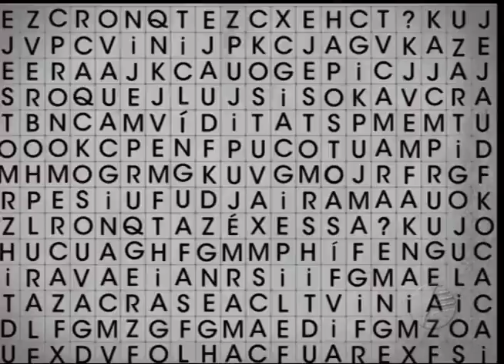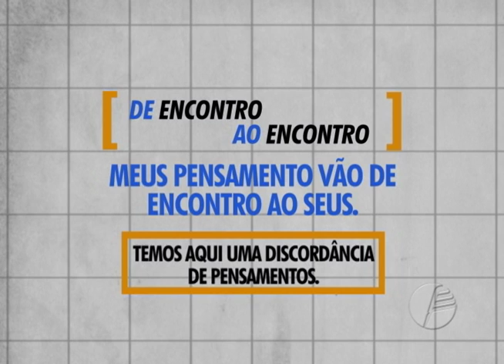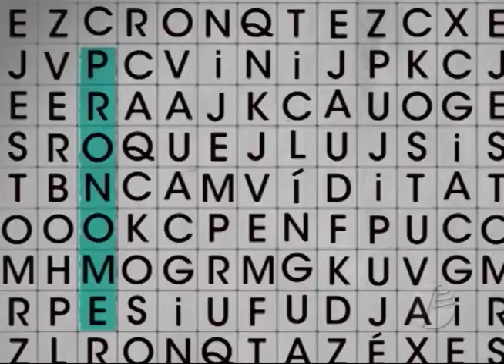Que Lingua é Essa - Edição 19 - 16.11.2016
O programa Que língua é essa? aborda as dúvidas mais comuns da língua portuguesa.